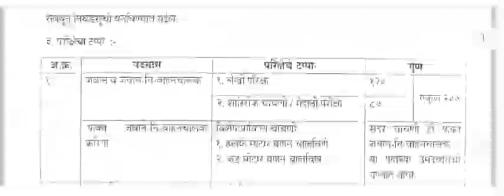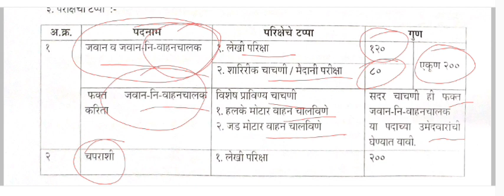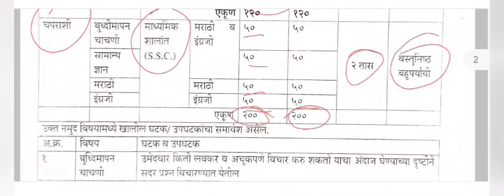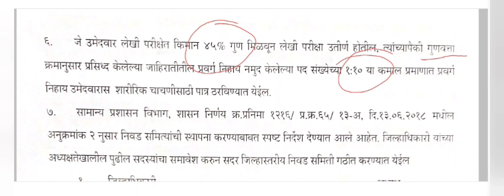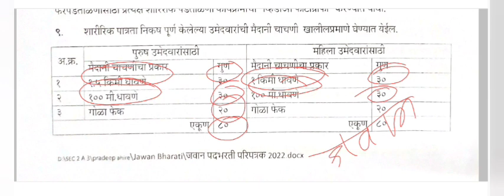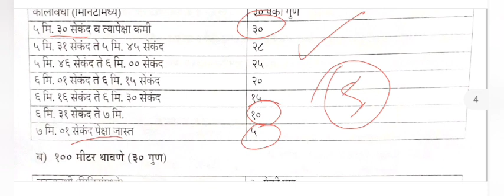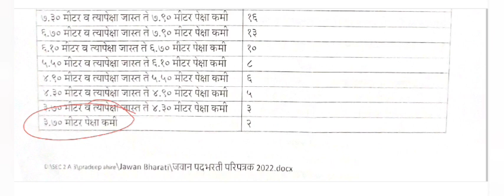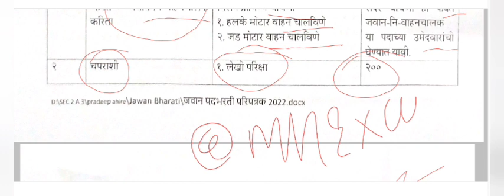Maharashtra Excise Department|| शिपाई, चालक, चपराशी पदांसाठी नवीन GR प्रसिध्द. पात्रता, PT ई. महिती.